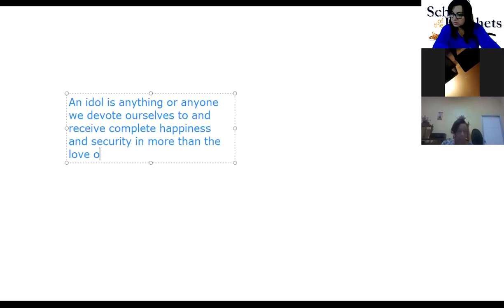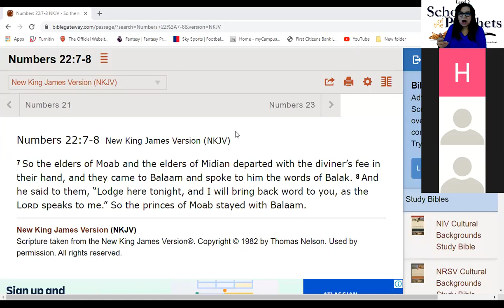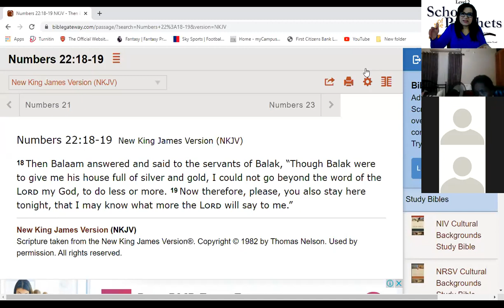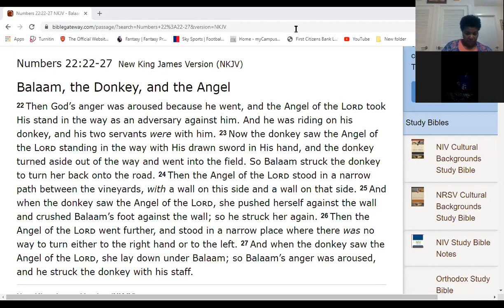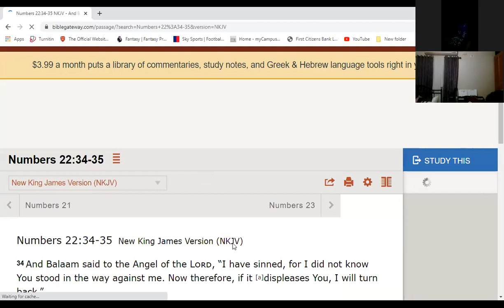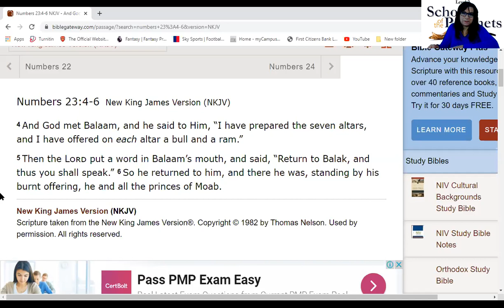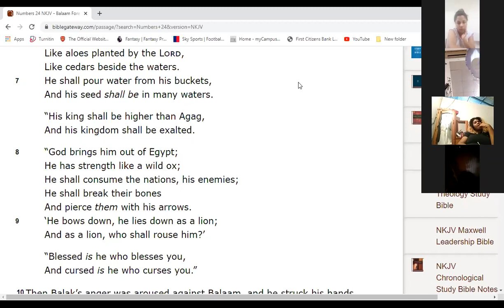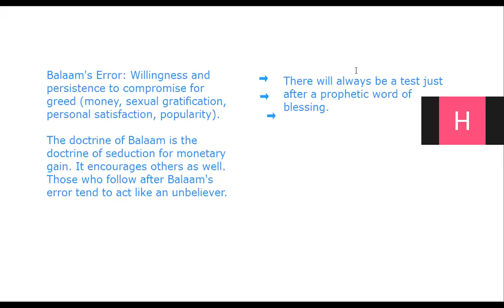SCHOOL OF THE PROPHETS PART 2 | BALAAM'S ERROR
The Final class of School of the Prophets Part 2 done via Zoom and made available to all!

Learn about Balaam's Error!

Charmaine Noel has traveled the globe teaching on the prophetic in nations such as Cameroon, India, U.A.E, The United Kingdom and it's curriculum is taught at University level to thousands of Leaders in Cuba.

Stay safe and stay home in this time!

CHECK OUT THE PROPHETIC WORD FOR 2020 where God revealed the issue of pestilences!

Get Charmaine's NEW BOOK!

Financial Freedom Using Biblical Principles

"the functionality of faith releases financial freedom" -Charmaine Noel

Get your copy today along the 3 day seminar audio.

A minister of the gospel from Trinidad and Tobago who has been released by God to prophetically declare and instruct leaders around the world to the will of God. Charmaine Noel has been to many corners of the globe including India, Cameroon, Dubai and Cuba imparting revelation knowledge of the Word of God to those willing to prophetically 'grow up' in the latter days.